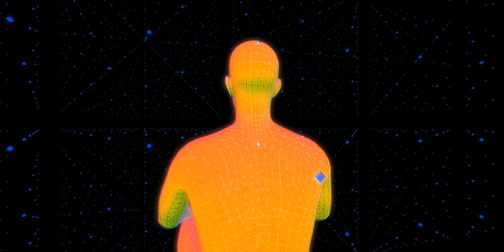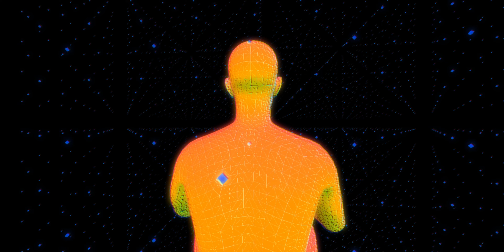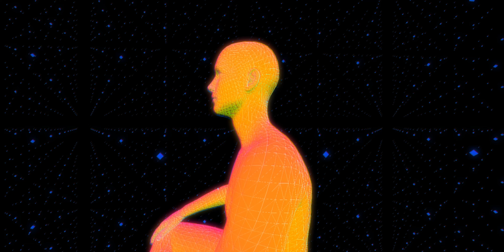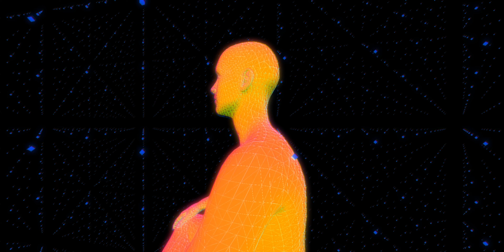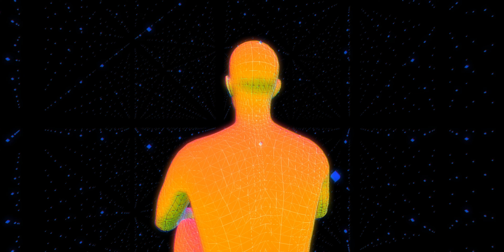Dj Zuxa x Dj Tab - Vocal Tech (Orginal Mix)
Welcome to the channel : DJ ZUXA MUSIC